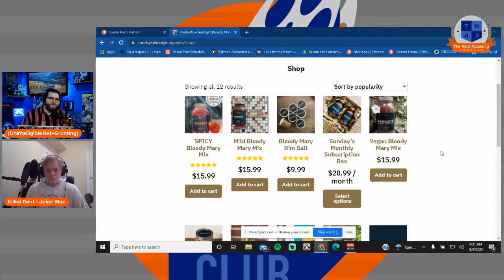The Dark Knight - TNAP Movie Club | Episode 21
Jarod & Devin continue Dark Knight month with it’s name sake and the movie lauded as the best Batman movie of all time: The Dark Knight!